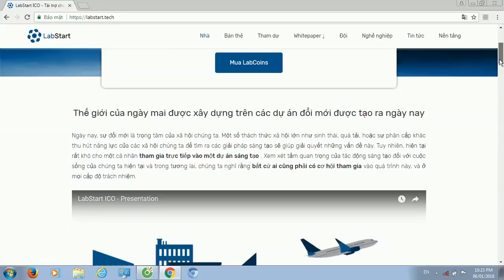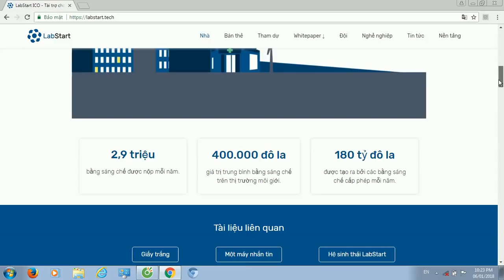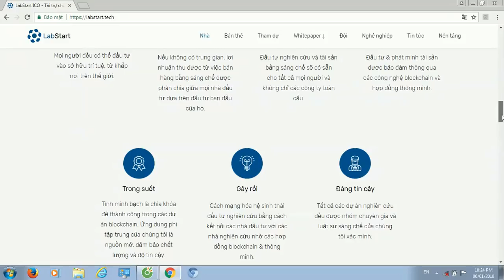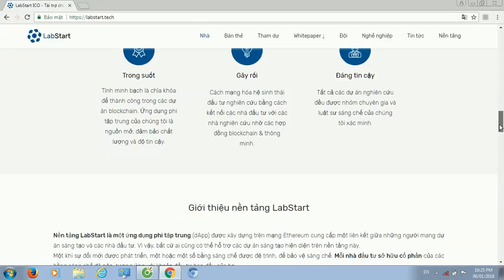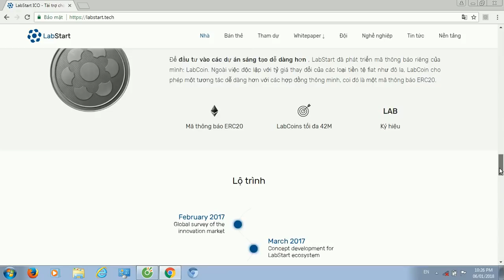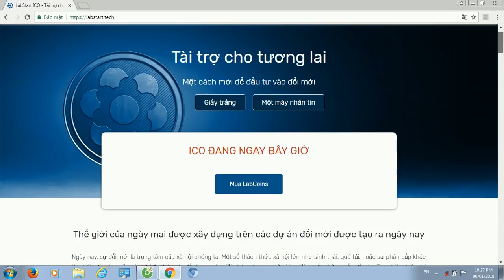Tổng Quan Tiềm Năng Và Nền Tảng Dự Án Labstart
Ngày nay, sự đổi mới là trọng tâm của xã hội chúng ta. Một số thách thức xã hội lớn như sinh thái, quá tải, hoặc sự phân cấp khác thu hút năng lực của các xã hội chúng ta để tìm ra các giải pháp sáng tạo sẽ giúp giải quyết những vấn đề này. Tuy nhiên, hiện tại rất khó cho một cá nhân tham gia trực tiếp vào một dự án sáng tạo. Xem xét tầm quan trọng của tác động sáng tạo đối với cuộc sống của chúng ta hiện tại và trong tương lai, chúng ta nghĩ rằng bất cứ ai cũng phải có cơ hội tham gia vào quá trình này, và ở mọi cấp độ trách nhiệm. LabStart là một nền tảng đầu tư dựa trên blockchain. Chúng tôi tạo thuận lợi cho bạn tiếp cận đầu tư cho dự án đổi mới, bằng cách bỏ qua trung gian. LabCoins là các thẻ được tạo trên mạng ethereum. Chúng được sử dụng để đầu tư vào các dự án đổi mới được trình bày trên nền tảng LabStart.

Author:  bulahp